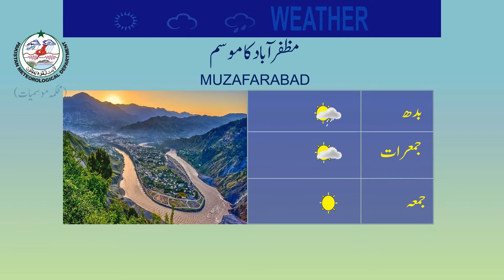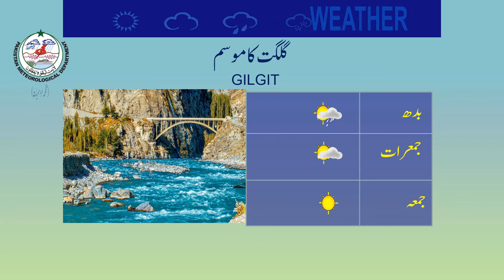Weather Update for tourists | 06-04-2021